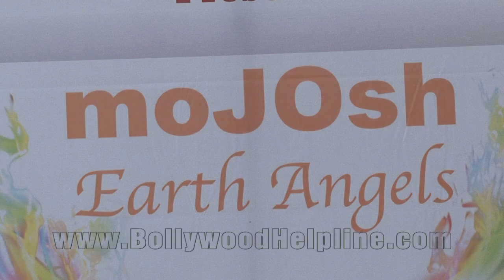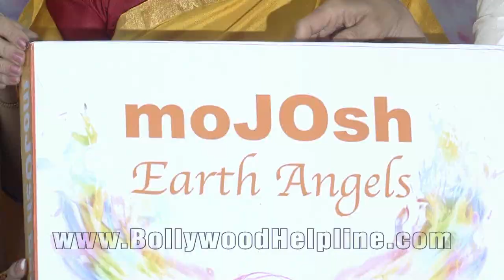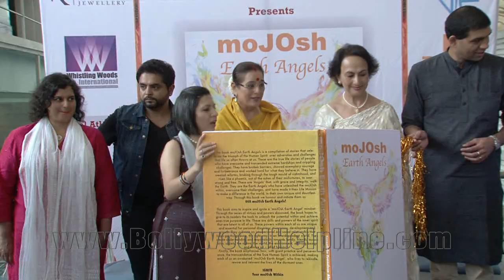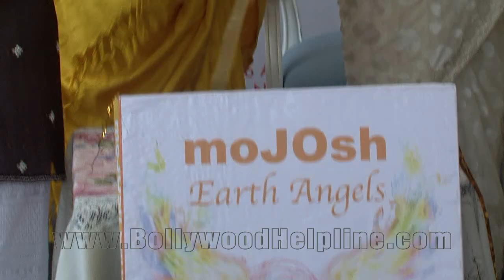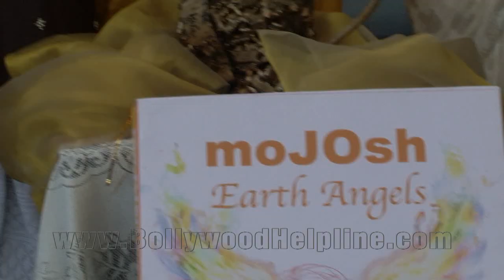UNCUT Poonam Sinha & Shibani Kashyap At Book Launch Of Mojosh Earth Angels